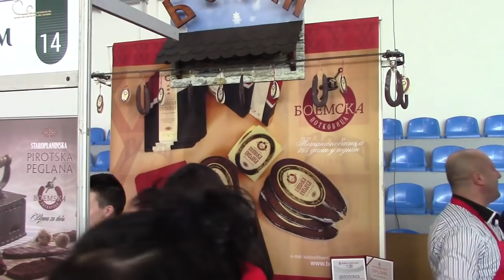Sajam peglane kobasice 27.01.2018.